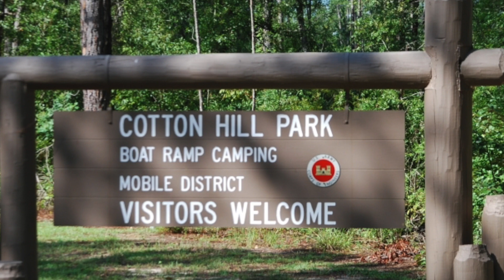Cotton Hill Campground, Walter F. George Lake, GA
Get a text & email alert when a Cotton Hill campsite becomes available with Campsite Assist:

Cotton Hill Campground has 104 campsites on the shores of Walter F. George Lake. There are 94 full hookup campsites (30 & 50 amp) and 10 tent/primitive sites with electric and group water. Each campsite also has a table, fire ring and grate.

Additional amenities include a dump station, a fish cleaning station, laundry facilities, hot showers, a boat ramp, 2 playgrounds, 1 group shelter. There’s also two playgrounds at the campground.